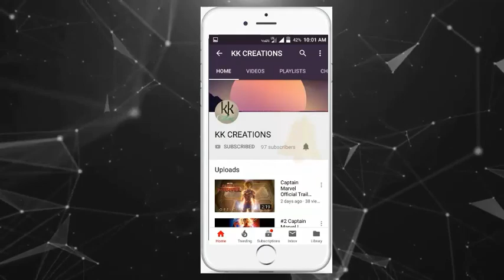Amplifier Imran khan | ft. Lamborghini best whatsapp status.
Support plz.